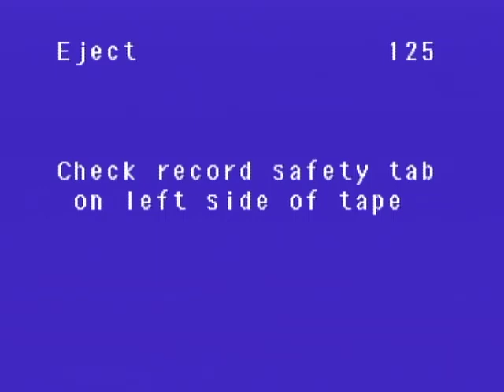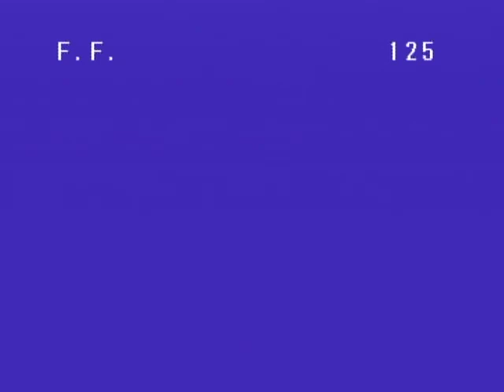Vintage Livestock (formerly C.U.E.)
Vintage Livestock ( formerly C.U.E.) at Jubilee Christian Church's 1992 Word Explosion Youth Night.This was our first performance, and you can tell LOL!